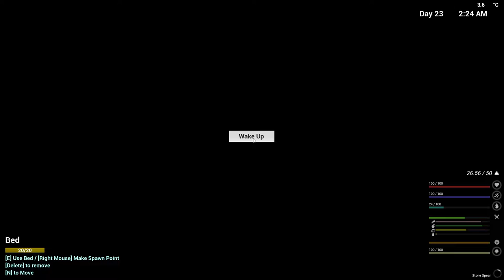Farmez IRON ORE The Infected S2 ep9 (No Commentary)